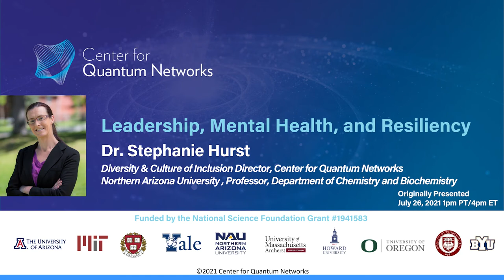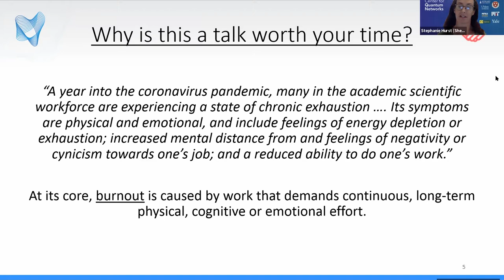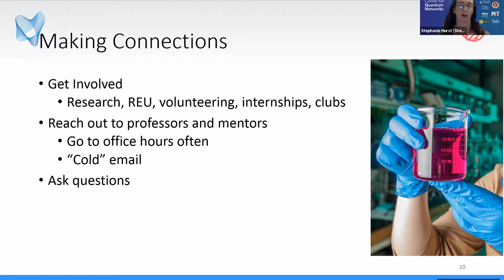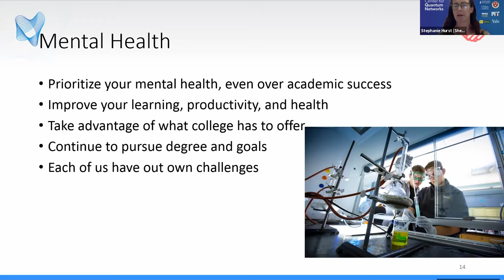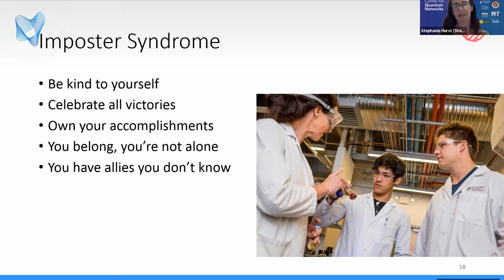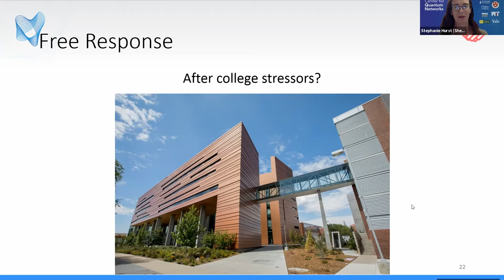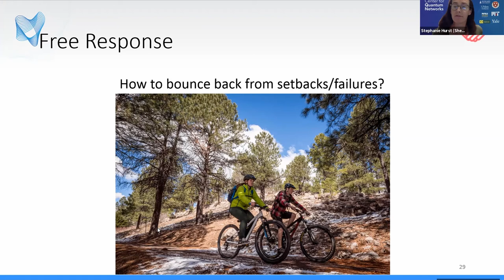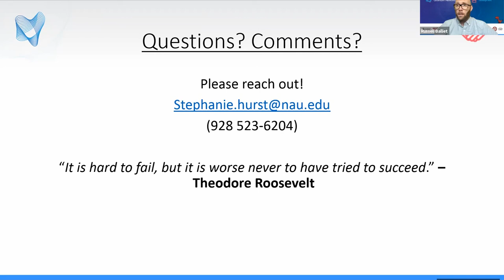Leadership, Mental Health and Resiliency in the STEM Disciplines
Issues of mental stress and mental-health problems among the academic workforce are driven by significant pressure on scientists. These issues are not localised to the STEM disciplines and are driven by the immense pressure on academic scientists to secure funding, a “publish and perish” culture and the pressure to land jobs in a brutally competitive market. In this short presentation we discuss the issues, discuss strategies and suggest that a leadership approach is key to assisting with, but not eliminating, these structural issues.